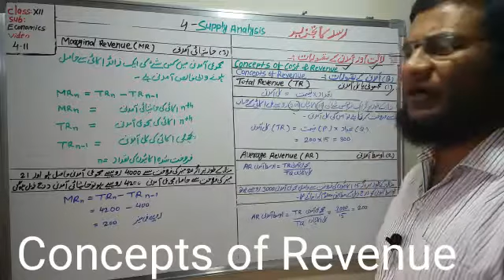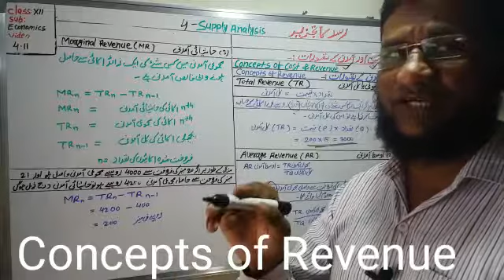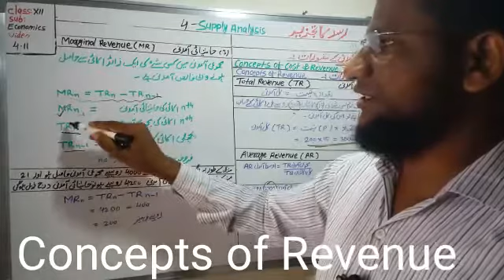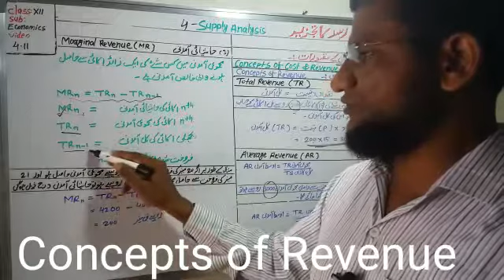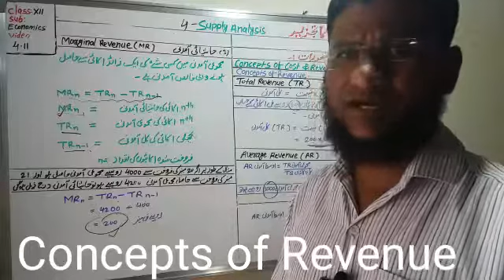XII Economics- 4.11 - Concepts of Revenue | Urdu | Hindi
CHAP- 4 - Supply Analysis | Sub: ECONOMICS | Class: XII | Board: MAHARASHTRA ( new Syllabus- 2020)  by Syed Aslam